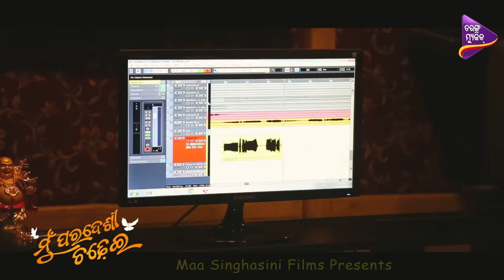Tofa Chandini re | Studio Version | Mu Paradesi Chadhei | Humane Sagar,Aseema Panda | Tarang Music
Presenting another romantic studio version song " Tofa Chandini re" from the upcoming Odia movie “Mu Paradesi Chadhei” tremendously sung by Humane Sagar, Aseema Panda and composed by Asad Nizam.

♪ Song: Tofa Chandini re
♪ Singer: Humane Sagar , Aseema Panda
♪ Lyrics: Tapu Nayak

🎬 Movie Credits:

Movie Name- Mu Paradesi Chadhei
Banner – Maa Singhasini Films
Producer- Adikanda Sahu
Direction – K.Murali Krishna
Lyrics - Tapu Nayak,Late.Nizam
Singer- Shaan,Udit Narayan, Humane Sagar, Swayam Padhi, Aseema Panda
Artist- Ardhendu Sundar Sahu,Anubha Sourya
Choreography- Biddu,Lubun-Tubun,T.Swarna,Raja D, K.Murali Krishna